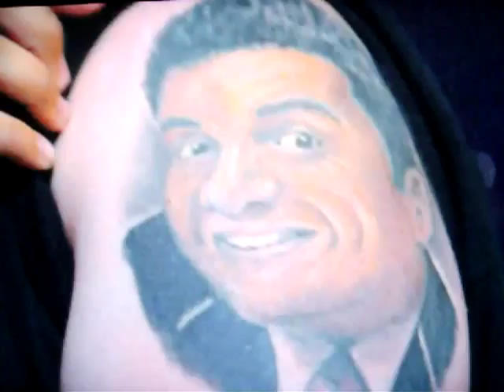TALL DARK _ CHICANO..GEORGE SPOTS HIS TATOO...PART 10 Juan nunez from nuneztattoo.flv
Juan nunez from nuneztattoo did this world famous tattoo  for george lopez
for his biggest fan